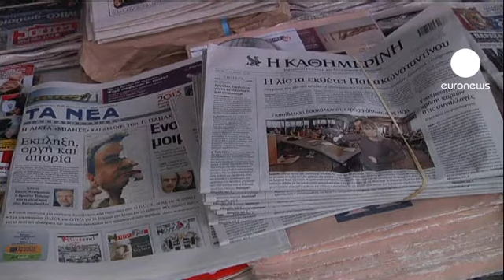Yunanistan'da "Lagarde listesi" skandalı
Yunanistan'da ortaya çıkan vergi skandalı ülkeyi karıştırdı.

Yunanistan'ın eski ekonomi Bakanı Yorgo Papakonstantinou'nun, vergi kaçırdığı düşünülen Yunanlı mükelleflerin listesinden yakınlarının adını sildiği ortaya çıktı.

IMF Başkanı Christine Lagarde'ın iki yıl önce Fransa ekonomi bakanı iken elde edip Yunan hükümetine gönderdiği listede İsviçre'deki bankalarda parası olan 2 bin Yunanlının ismi bulunuyordu.

Yunan medyası, listeden isimleri silinen Papakonstandinu'nun yakınlarından sadece birine ait bir hesapta 1 milyon Euro'dan fazla para olduğunu idda ediyor.

Atina sokaklarında da "Lagarde listesi" konuşuluyor:

"Tabi ki suçlu kişi suçu ortaya çıkana kadar bunu kabul etmeyecektir. Papakonstantinou'nun söyledikleri şaka gibi. Olaylara dışarıdan bakan bir vatandaş olarak bence ateş olmayan yerden duman çıkmaz. Tüm bu skandalların ortaya çıkarılması lazım."
Öte yandan skandalın ortaya çıkmasının ardından PASOK'lu eski bakan partisinden ihraç edildi. Papakonstantinou ise hakkındaki suçlamaları reddediyor.